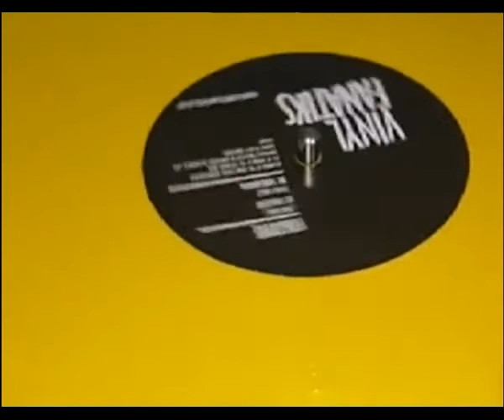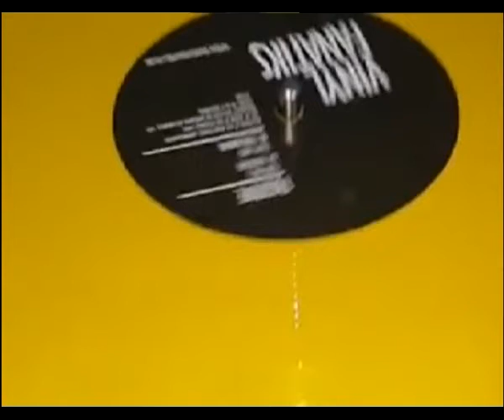Fugitive Fugitive vinyl fanatiks